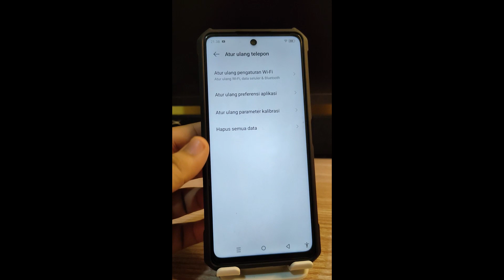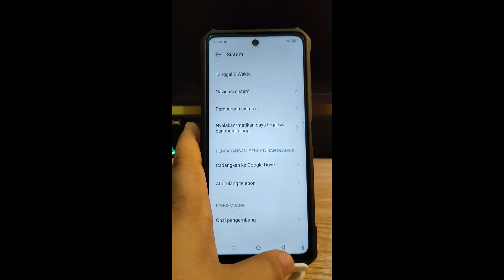Cara Mereset data pabrik atau Hapus semua data di Hp Infinix Zero 30 dan Zero 30 5G